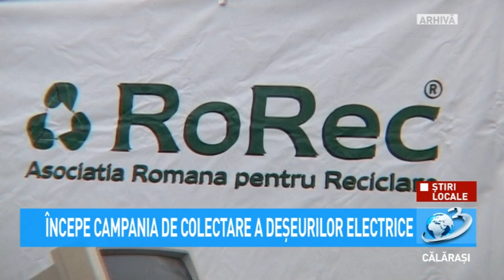Începe Campania de colectare a deșeurilor electrice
În Călărași, programul de colectare se desfășoară în perioada 5-20 iunie prin Serviciul de preluare a comenzilor de ridicare a deșeurilor electrice de la domicilii și sedii de firme sau instituții.